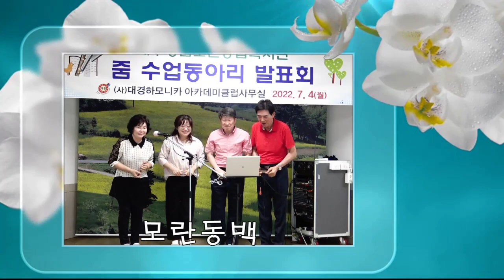대경하모니카아카데미# 모란동백# 이영자.심분순.정이모.이종준.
모란동백 함께부르니# 더 좋은네요.